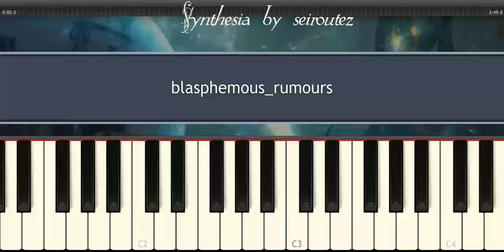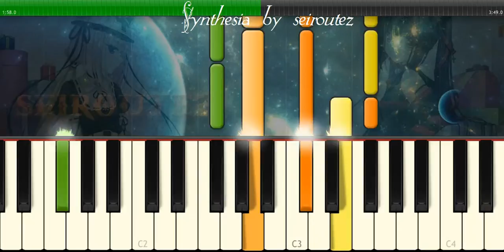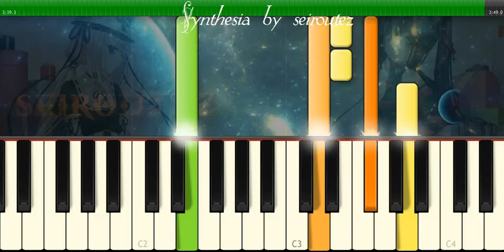[Synthesia][MIDI] blasphemous rumours